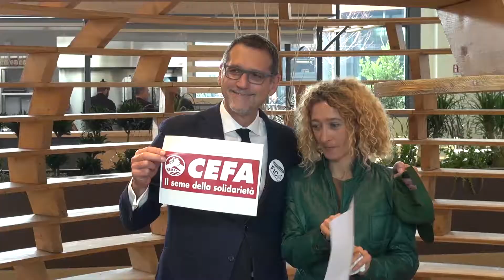Anteprima Fico Eataly World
Viaggio in anteprima a Fico Eataly World, il luogo dove poter apprendere e degustare le meraviglie della biodiversità italiana, capire la nostra agricoltura e la trasformazione alimentare. Fico inaugura il 15 novembre.